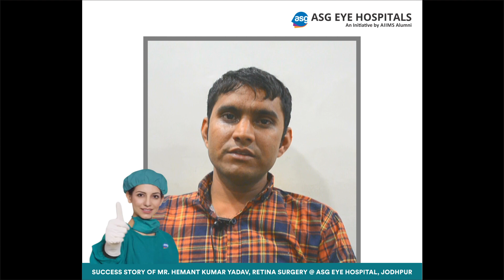Success Story of Mr. Hemant Kumar ll ASG Eye Hospitals l An Initiative by AIIMS Alumni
The video is about successful Retinal detachment surgery of Mr. Hemant Kumar at ASG EYE HOSPITALS Pal Link Road Jodhpur. A retinal detachment is a separation of the retina from its attachments to the underlying tissue within the eye. All retinal detachments can be treated with scleral buckling surgery, pneumatic retinopexy or vitrectomy. However, even with such a high rate of success for surgery, it is important to act quickly.

Operated by Dr. Mohit Jain
Branch – ASG PLR Jodhpur